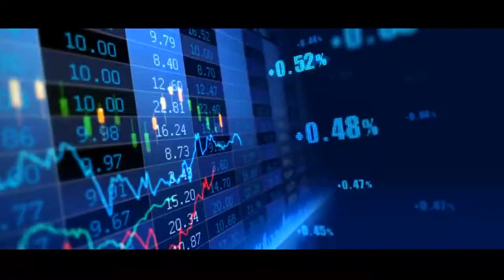SAKURA FERI FULCHA REVIEW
Sakura Feri Fulcha is the first Nepali Movie made in Japan.
T20, team of 20, have worked on the project for one year and finally produced the movie covering life of migrant Nepalese and students in Japan.